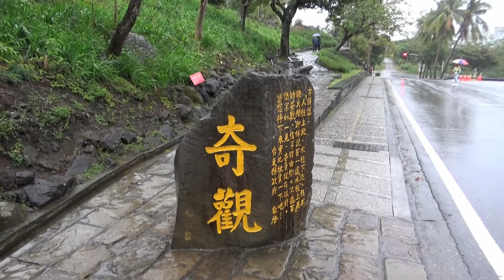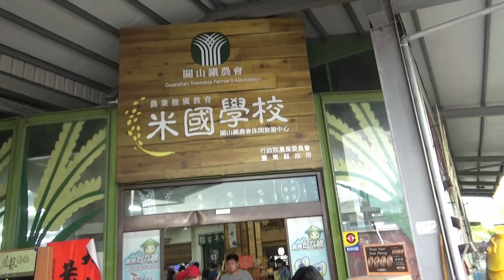鼠年新春台東三日遊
2020新春